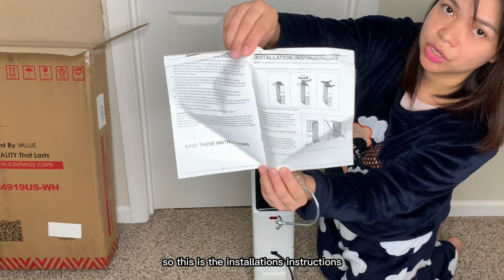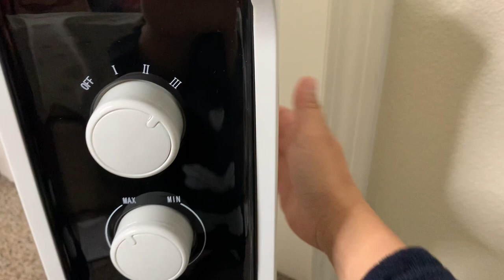Costway 1500W Oil Filled Heater Portable Radiator Space Heater Unboxing and Testing | MeetChyVlogs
It's almost Winter! Let's Unboxing & Testing our Costway 1500W Oil Filled Heater Portable Radiator Space Heater w/ Adjustable Thermostat.

You can shop the product I mentioned on this video:

The price changed based on public demand, so it's better to purchase it when it on sale.

LET’S CONNECT:
livelovetravelforever

🎵Music🎶
Bubbles Drifting In The Morning Breeze by Akosmo & Artificial.Music